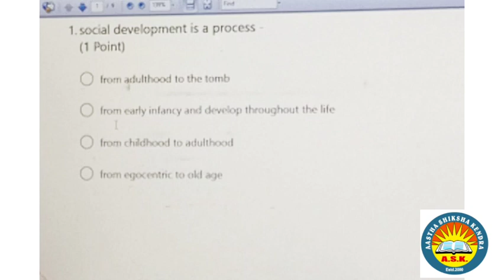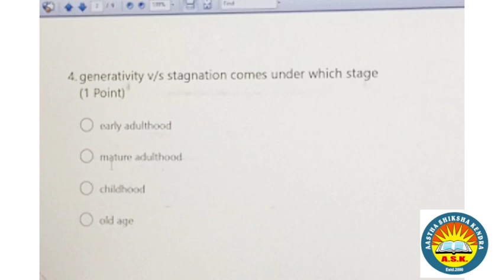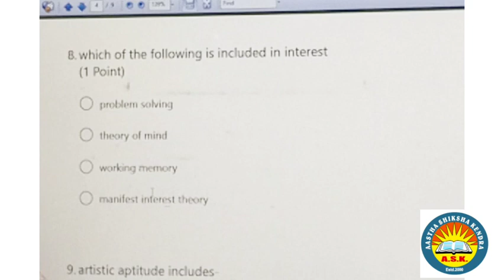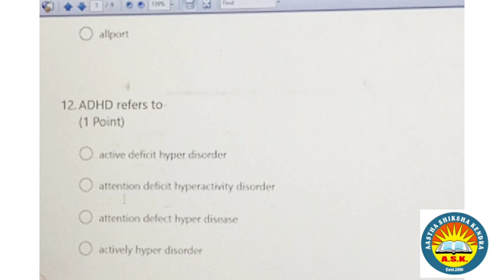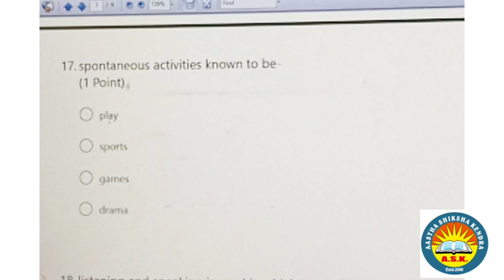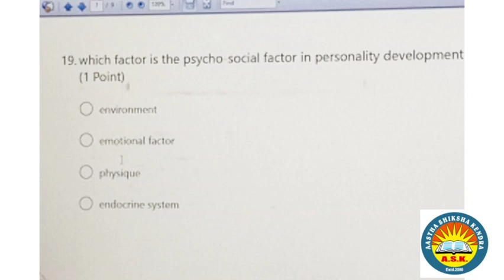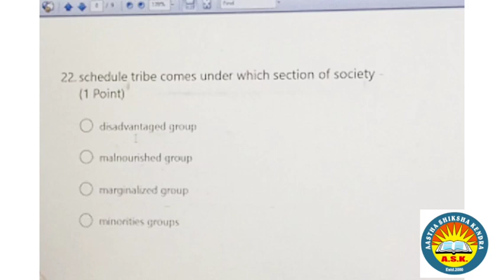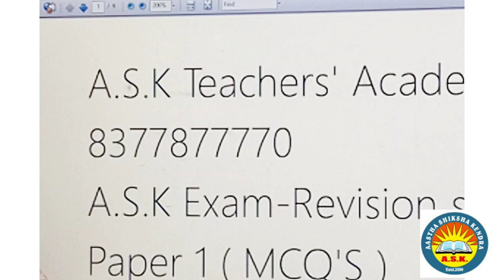Childhood and Growing Up || B.Ed 1st Year || MCQ || MDU || CRSU || CTET || Regular || Re-appear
Hello Students Welcome to A.S.K Youtube Channel.

This video is for the B.Ed 2nd Year Students. In this video Ms. Tanya Sharma is explaining the MCQ's of Paper1Childhood and Growing up . It is Very useful for the B.Ed, CTET and other students.

Please watch this video and share it with others  students also.

Please  Comment your thoughts for this video.

Welcome to Aastha Shiksha Kendra

Are you looking for the best B Ed institute in Delhi??

Well, Aastha Shiksha Kendra is the place that can help you.

We provide the best of the best facilities for your B.Ed Admission.

2. Admission: we will provide you all the information and we will help you from the beginning till the end. 📚

3. Study Material: We will provide you free books and study materials at reasonable prices that you need for your B.Ed Studies. 📖

4. Online & Offline Classes: We provide you the classes according to your convenience. If you are able to come to the center then you can take the offline class and those who are not able to  come, can get through the online platforms. 🎥

5. Transport Facilities: Student will be provided the transport Facilities when they will be going for the exams.

FOR PROCPECTUS & MORE:

 VISIT OUR OFFICE AT:

B-83, Sharda Puri Ramesh Nagar New Delhi:110015
Near Sharda Gun House

ALL DAYS OPEN @ 10am to 9pm

Thanks & Regards:

DINESH CHANDRA
CHAIRMAN
AASTHA SHIKSHA KENDRA

THANKS

Regards
Tanya Sharma